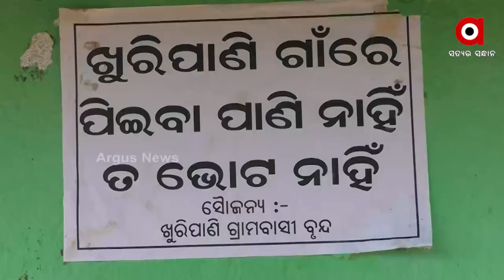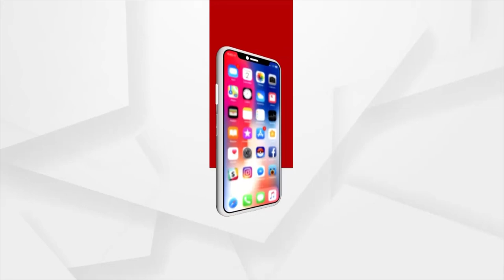ଜଳ ନା ଜହର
ବିଷାକ୍ତ ପାଣି ପିଇ ଲୋକେ ଅସୁସ୍ଥ
ଖୁରିପାଣିରେ ପାଣି ଚିନ୍ତା
ଜଳ ହିଁ ଜୀବନ । କିନ୍ତୁ ବେଳେ ବେଳେ ଏହି ଜଳ ହୋଇପଡେ ଜହର । ଏମିତି ଏକ ଅଭିଶପ୍ତ ଗାଁ ହେଉଛି ବଲାଙ୍ଗୀରର ଖୁରିପାଣି । ଯେଉଁଠି ପାଣି ପିଇ ମୃତ୍ୟୁମୁଖକୁ ଠେଲି ହୋଇ ଯାଉଛନ୍ତି ଗ୍ରାମବାସୀ ।